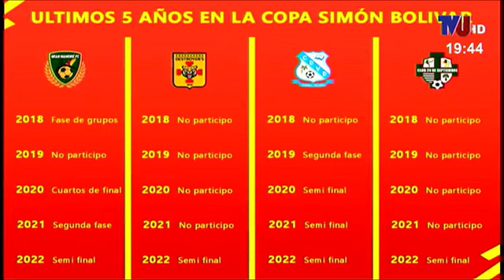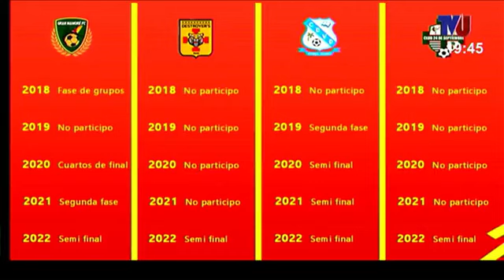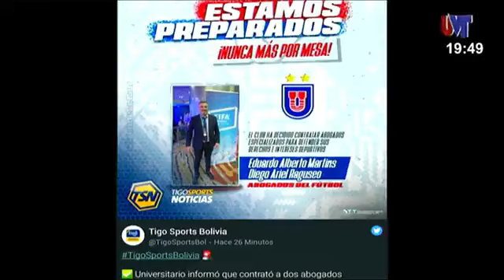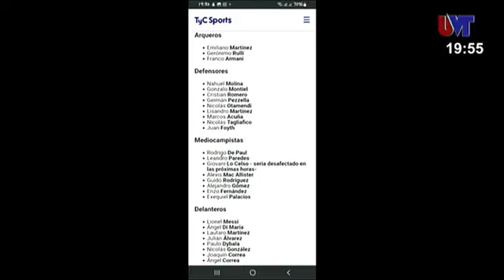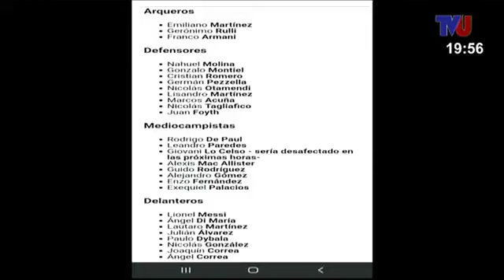SPORT 9 con MIGUEL VELÁSQUEZ y SERGIO DOMÍNGUEZ